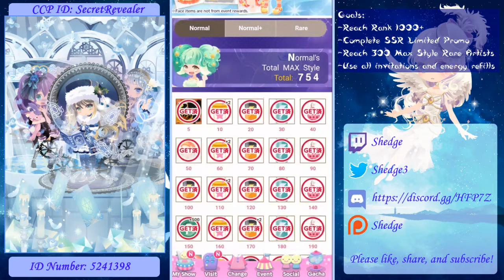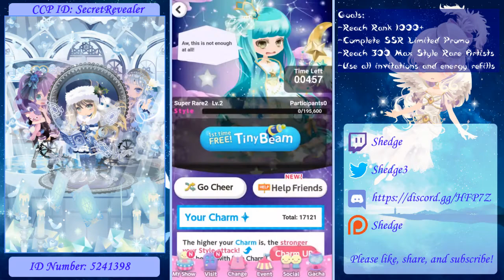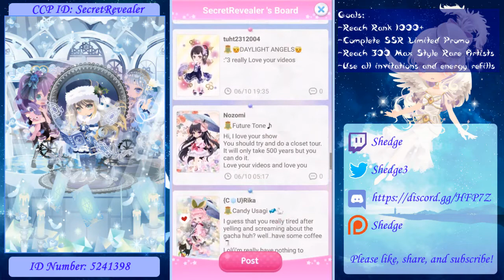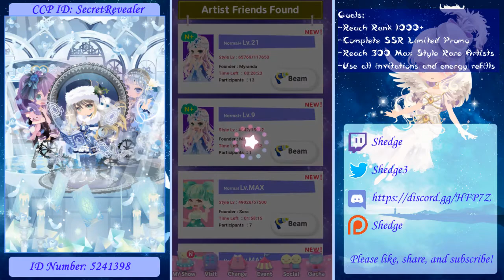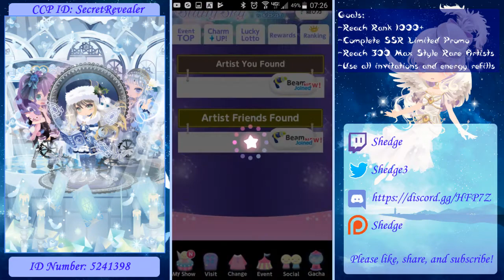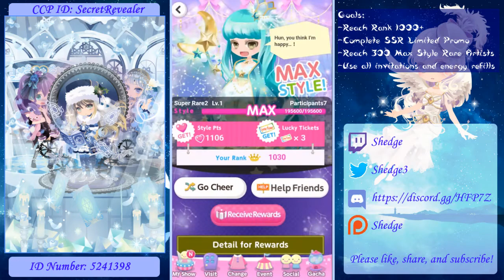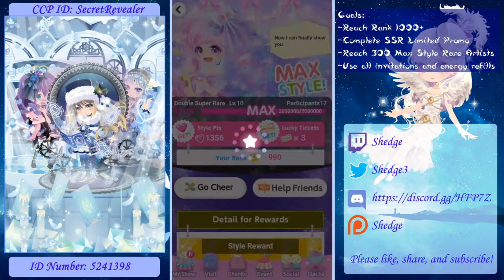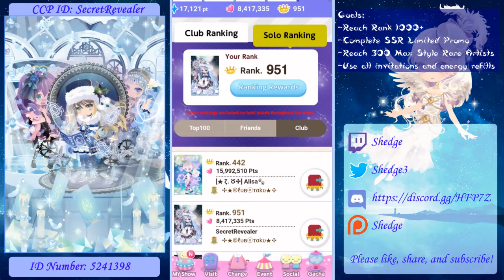Cocoppa Play - I Will Now Proceed to Play Styles Wars for 40 Minutes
No one is going to watch this, right? ... Right? If you do, at least put it on 1.5x speed.